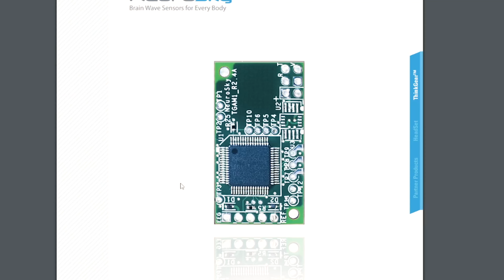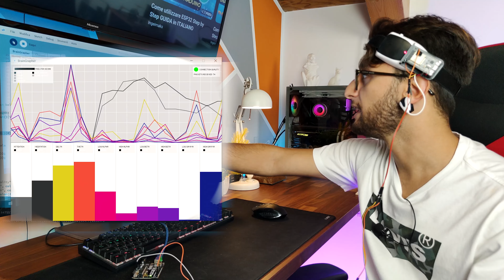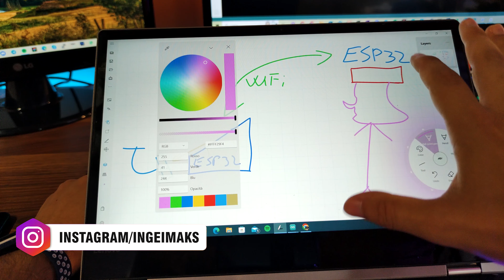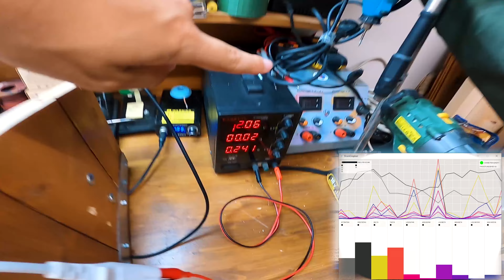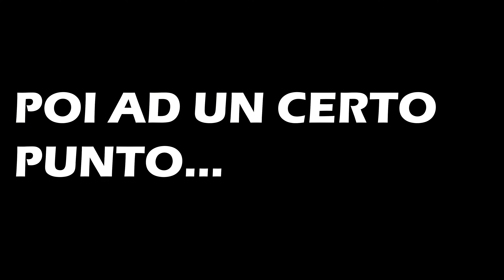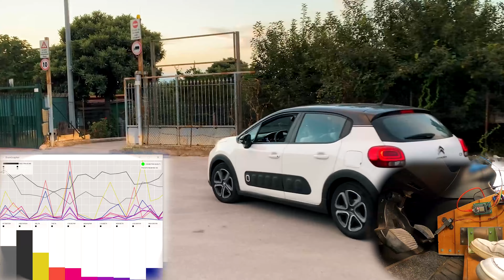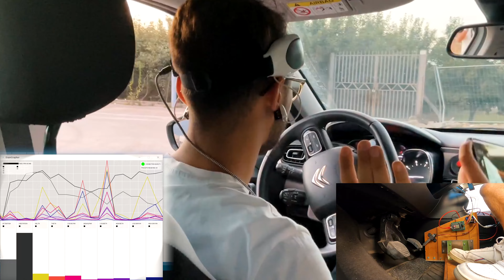GUIDO LA MIA AUTO CON IL PENSIERO utilizzando ESP32 e un sensore per onde celebrali 🚗💭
Benvenuti nel futuro dell'automobilismo! In questo video emozionante, vi porteremo in un viaggio incredibile in cui la mente umana si fonde con la tecnologia per guidare un'auto. Sì, avete letto bene! Utilizzando l'ESP32 e le onde cerebrali, ho trasformato un'auto normale in un veicolo controllato dalla mente, utilizzando un sensore EEG pagato 19$

🛒- Elenco materiali :

- Fili di collegamento =
- Tasto RESET =
- Jack 12V Sigari =
- Batteria 9V =
- Pile AAA =

DIMMI COSA NE PENSI COMMENTANDO IL VIDEO E LASCIANDO LIKE SE TI E' PIACIUTO !!!

Il Futuro delle Auto: Guidare con il Cervello - ESP32 in Azione!"
Mente e Macchina: ESP32 e Onde Cerebrali alla Guida dell'Auto
ESP32 Mind Control: Guidare un'Auto con la Forza del Pensiero!